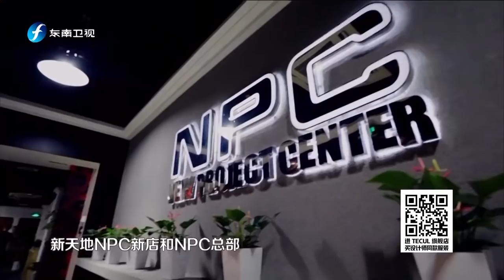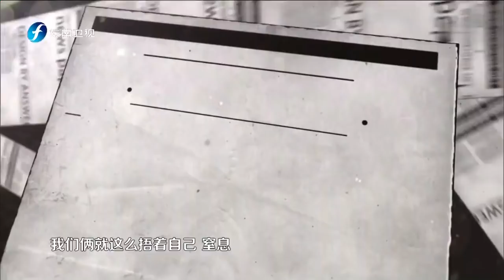《太酷了，设计师》玩转国潮大考验 20181028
天才服装设计师和当红网络红人模特搭档组合全方位互动，打造设计师养成＋网络红人升级曝光的双红人综艺节目。